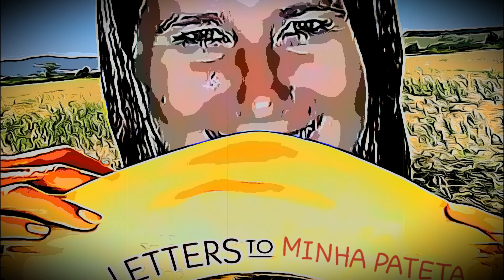Episódio 93 - CONHECI A CIDADE NA SUÍÇA ONDE CHARLIE CHAPLIN ESTÁ ENTERRADO!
Fui em uma cidadezinha bem pequena na Suíça Francesa, chamada Vevey... e apesar da cidade ser linda e bem acolhedora, eu fui conhece-la apenas por 2 motivos!